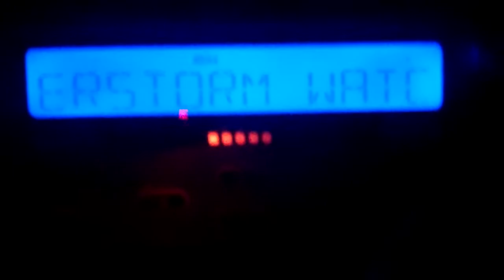Severe T'Storm Watch #434 (EAS #419)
totally unexpected!